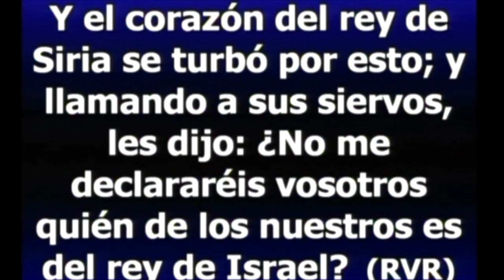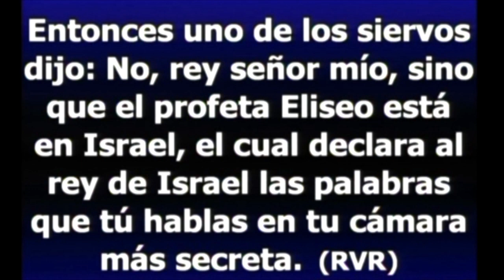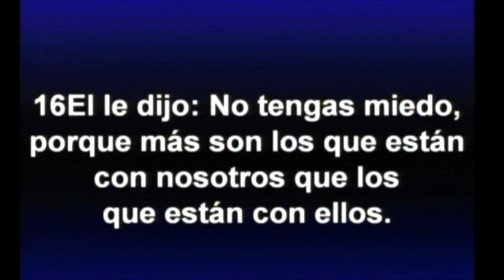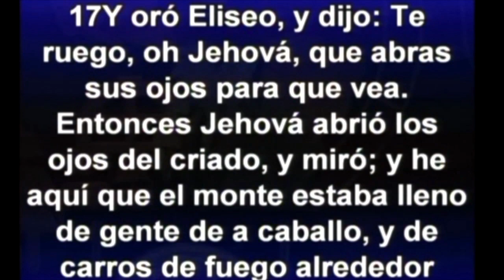Pastor Milton Valle - Llenos del Espíritu de Revelación